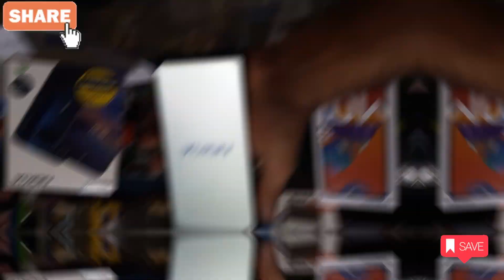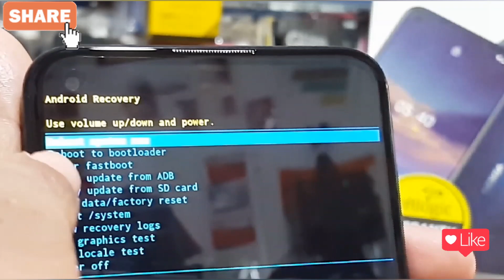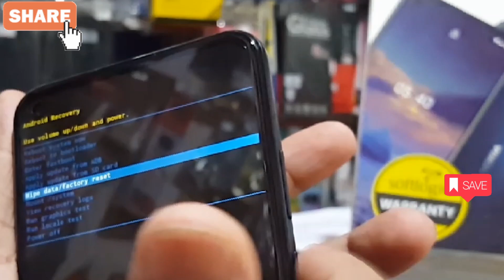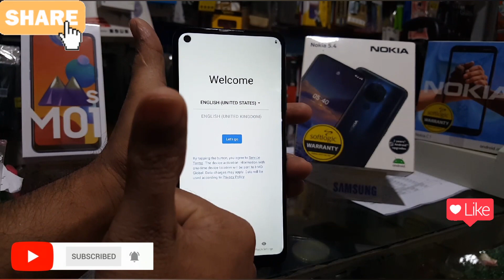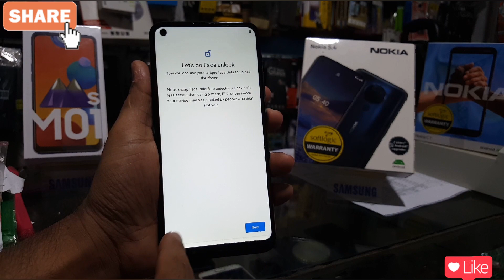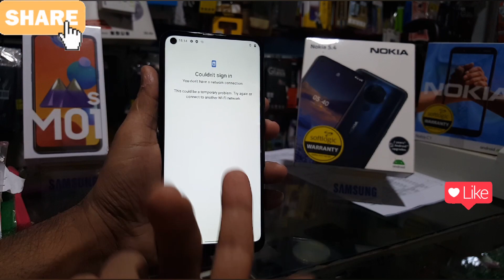How to Hard Reset Nokia 5.4 Display Lock Screen Reset - 🇱🇰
MNmobile HardReset Nokia 5#4#DisplayLockScreenReset🇱🇰#

M N MOBILE 📲ALL PHONES  VIDEOS 📲SOFTWARE UPDATE VIDEOS 📲UNBOXING VIDEOS 📲PHONES SPEED CHECK VIDEOS 📲PHONES COLITIS VIDEOS 📲SIM OFFERS VIDEOS 📲DISPLAY CHANGES VIDEOS 📲APP USE MUTED 📲PHONES PRICES VIDEOS 📲
💪SHARE 💪 📱FACEBOOK📲 WHATSAPP 📲TWITTER 📲INSTEGRAM
💌COMMENTS 📃

SEARCHING

M N MOBILE

M N PHONES

💕💕THENCE FRIENDS